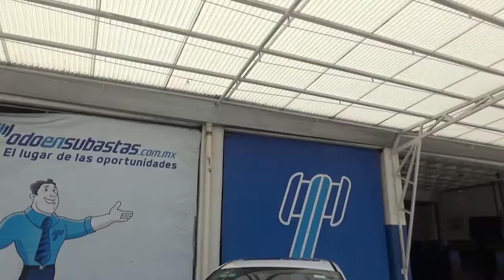Ford / Fiesta / 2018 - JM137530